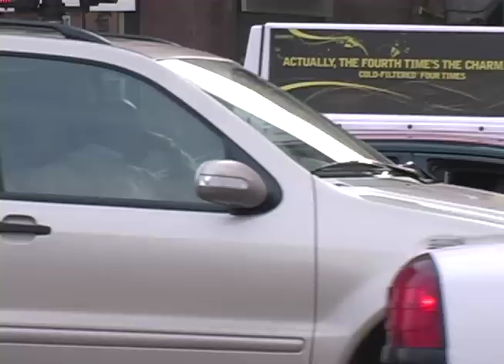MONICA'S DAY OUT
Before all the scandal Monica Lewinsky was just a young woman about to start a exciting internship. Here is a look at her days before she entered the White House